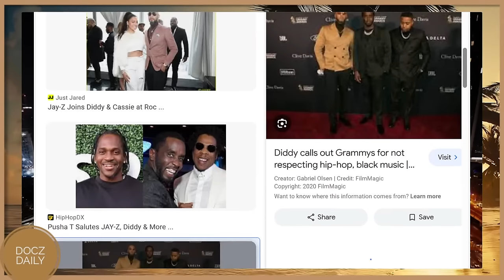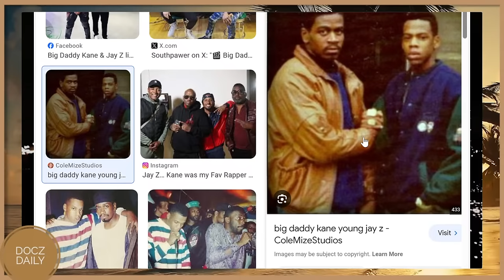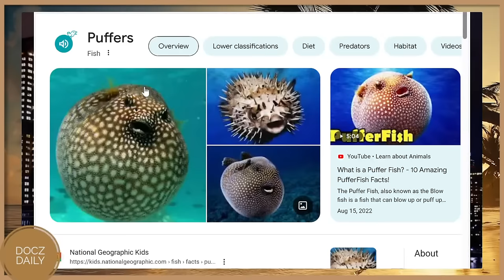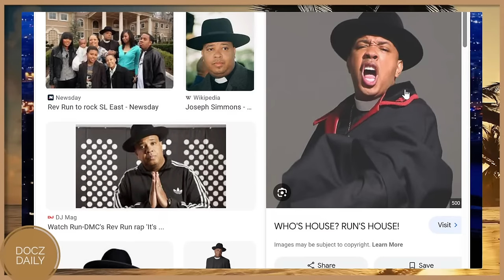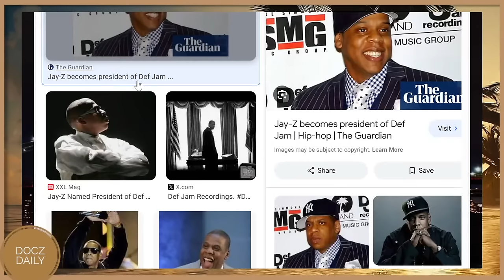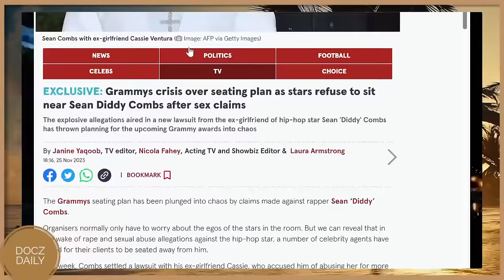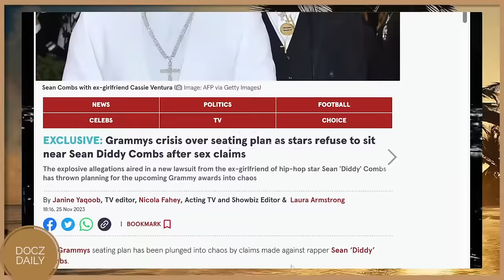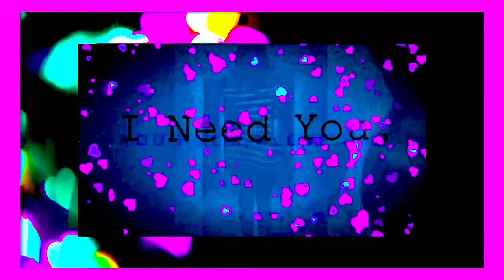Jay-Z turned his Back on Diddy after Cassie Lawsuit (WATCH NOW)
Grammys crisis over seating plan as stars refuse to sit near Sean Diddy Combs after Cassie claims

DOCZ DAILY Urban News Recap is all of the Hottest News of today combined in one video